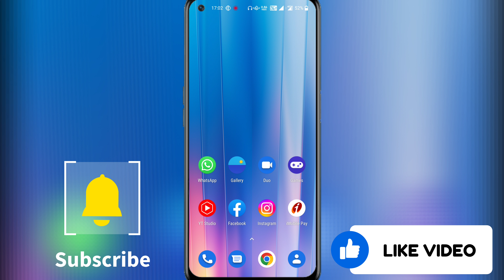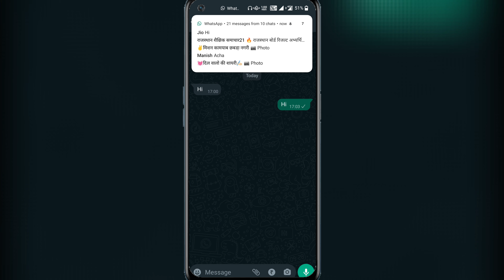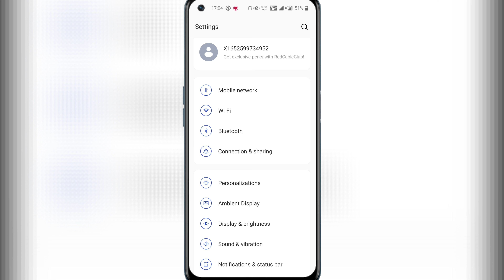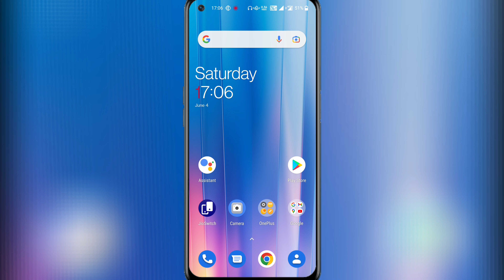How to read WhatsApp Deleted Messages || WhatsApp Deleted Message kaise padhe (Without Any App)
:-Aaj Ki Video Me Aapko Me btane vala hu ki WhatsApp deleted chat kaise dekhe:-